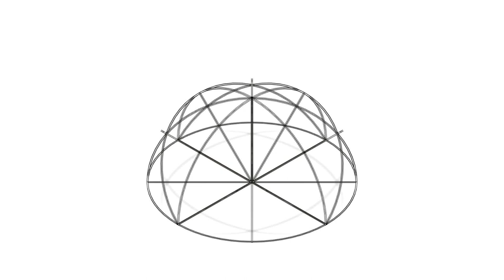Radial Pole Spherical Dome (Center-Pole Dome Tent)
Arc dome with radius length pole support to all planar directions, notice a slight non-symmetry